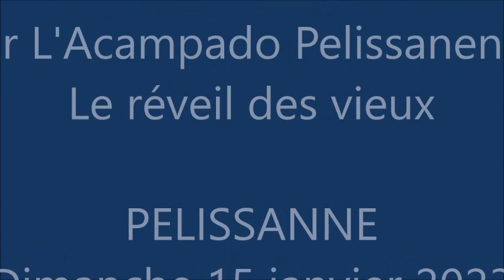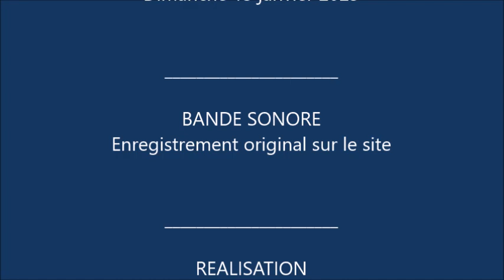PASTORALE MAUREL, Pélissanne 2023 _ Réveil des vieux (2)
Pélissanne, Salle Malacrida, dimanche 15 janvier 2023 _ La Pastorale Maurel,
Acte II - Le Réveil des vieux. Roustido réveille son compère Jourdan et sa femme Margarido.
La très populaire comédie musicale en langue provençale du temps de Noël, est jouée par L'Acampado Pelissanenco, pour la première fois depuis le début de la crise sanitaire, devant une salle comble.